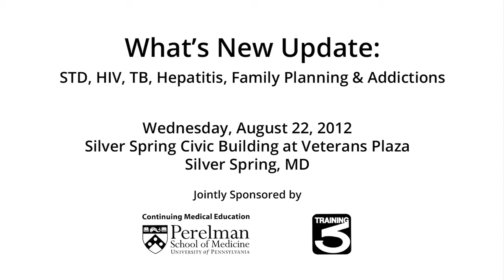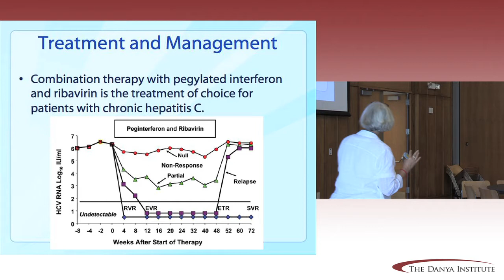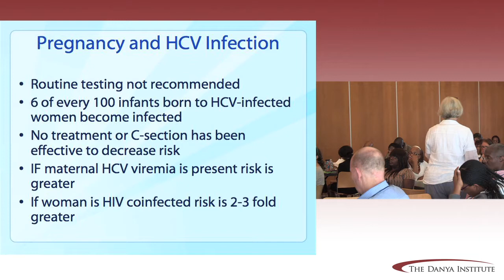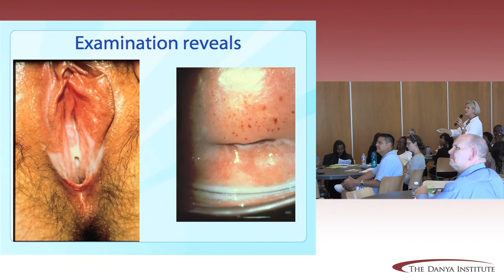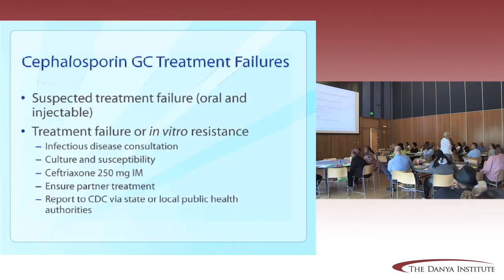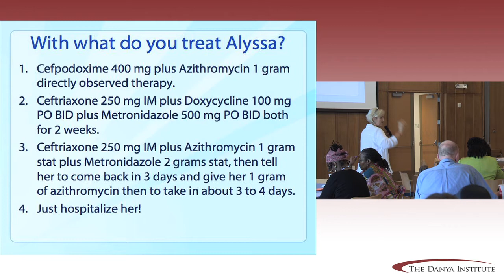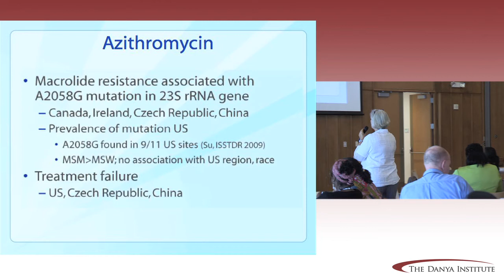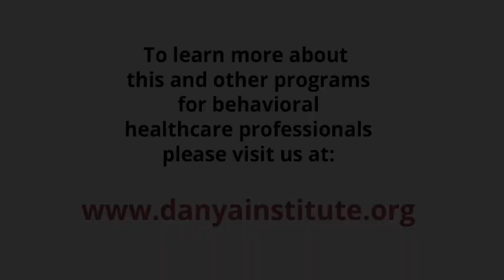Danya Institute - What's New Update: Anne Rompalo, MD